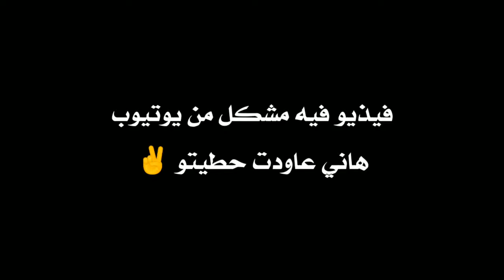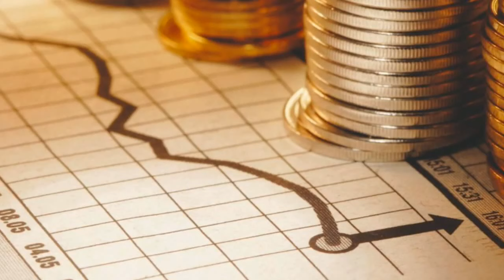تاريخ أولى باك : التنافس الإمبريالي و إندلاع الحرب العالمية الأولى